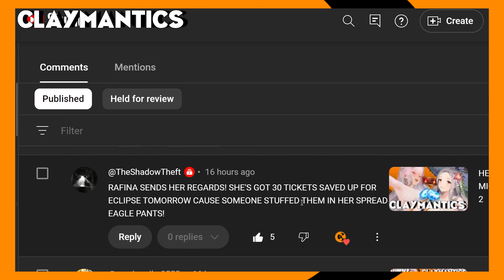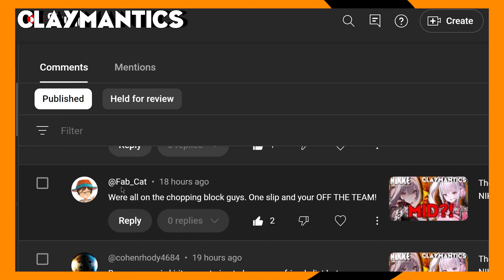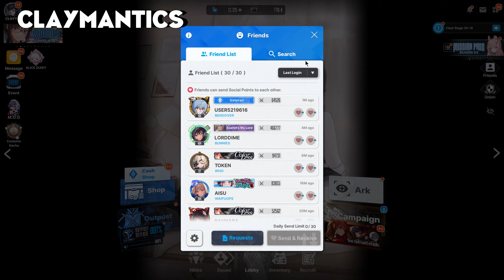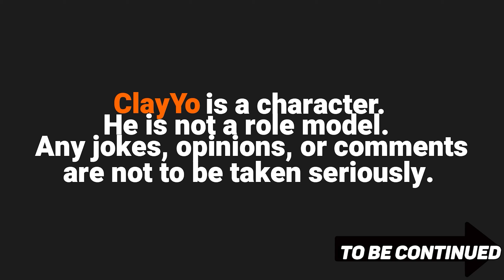UNBELIEVABLE MARI PULLS IN NIKKE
IT'S SUMMER MARY ALL OVER AGAIN, AGAIN.

Archive access, fan requests and early access to new videos.